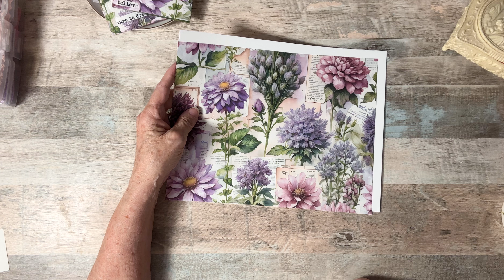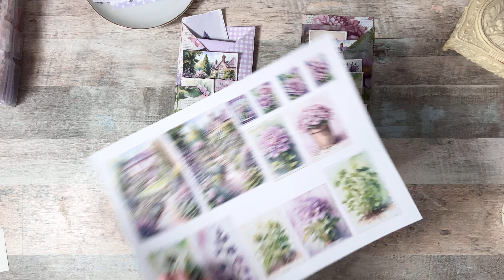Loaded Pockets & gift bag createwithme using a free kit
Hello Everybody, Thank you for sharing your time with me today -

I hope that you enjoyed this createwithme video
Until next time be well be sweet and God Bless Cheryl xx 💜

If you would like to add this kit to your collection “ Down The Garden Path “
you can obtain it free if you are a member of @AngelaKerrDesigns Facebook group -
“Fans of Angela Kerr - “ 🌸🦋

If not already a member you should consider joining. It’s a fabulous opportunity for you to meet some wonderful artists and get some amazing inspiration 💜🌻🐝🦋🌸💛🧑‍🎨